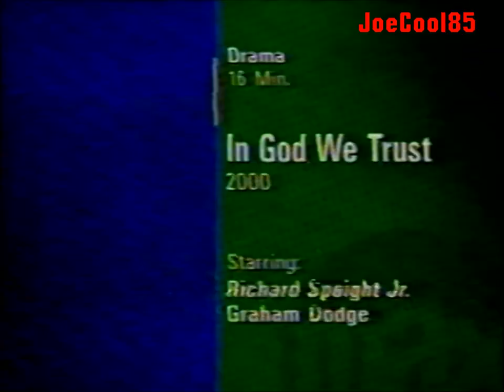Cinemax: July, 2000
Recorded sometime in July, 2000. Here's a List:

Next On Cinemax: In God We Trust (2000)
Cinemax Reel Life: Wisconsin Death Trap
Animal Factory (1999): Cinemax Promo. Starring: Willem Dafoe, Tom Arnold, Danny Trejo, Mickey Rourke, John Heard & Edward Furlong. Directed By: Steve Buscemi.
Eyes Wide Shut (1999): Cinemax Movies Made for Sunday Promo. Starring: Tom Cruise & Nicole Kidman. Directed By: Stanley Kubrick in his last directorial film.
Cinemax (1997): ID (Jazzy)
Rated R Bumper
Next On Cinemax: Life of a Gigolo (1998)
TLC Program Clip.